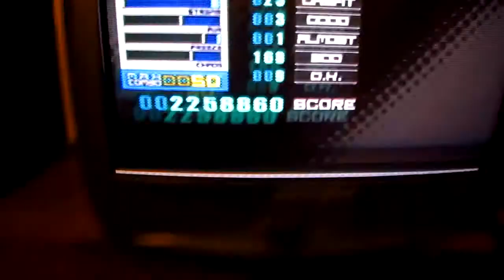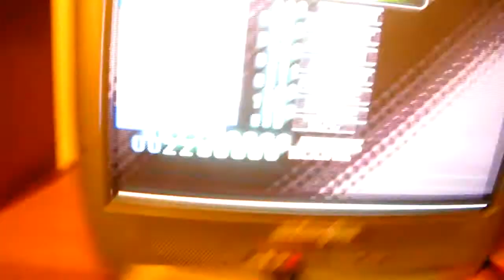Dance Dance Revolution Max 2 - MAXX Unlimited - Heavy, C-Rank (First Attempt Pass! ...Maybe third?)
I recorded this on September 22, 2014 so it was a bit ago when I did this. Why didn't I upload it earlier? Well... there's a story behind it that I wouldn't want to leave out because the context would be lost which made me wonder how I should edit it of which you'll see unfold in this video, lol!

If you want to just get to the attempt, skip to 1:17